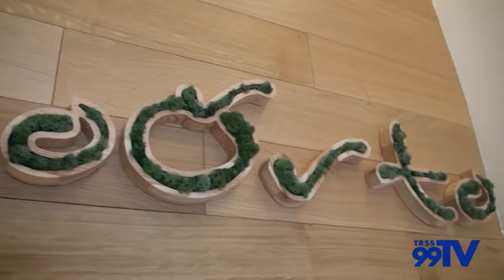Nasce "Bakery Cool" un nuovo modo di proporre il "Made in Capitanata"